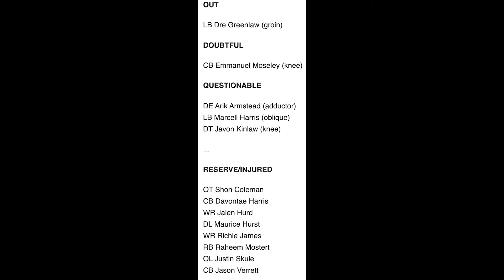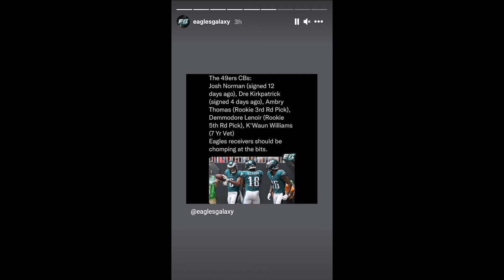Eagles Update: Eagles v. 49ers Preview! We Signed Josh Sweat! I Met Brent Celek in Person!!!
I do a Falcons v. Washington recap, I go over the next Eagles game (49ers v. Eagles), I go over the Josh Sweat and Jordan Mailata contract and I show videos of Brent Celek signing my jersey!